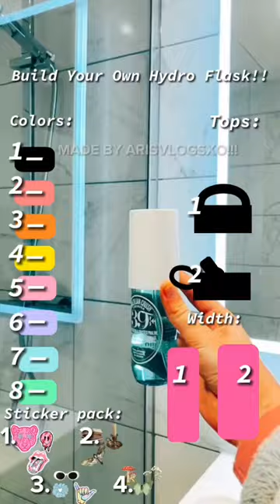Make your Own Hydro Flask!!